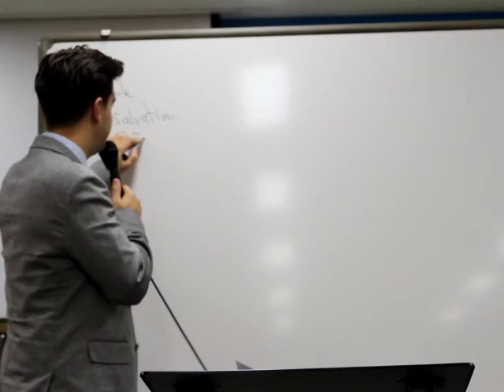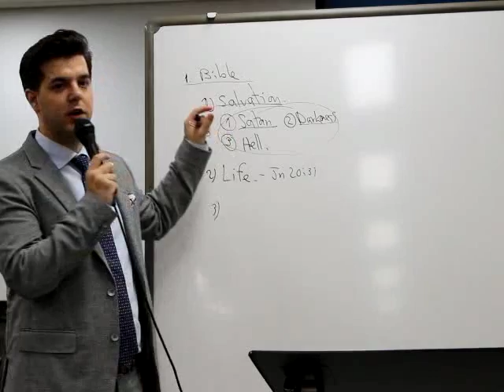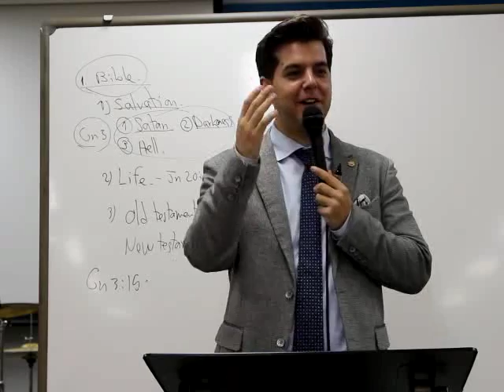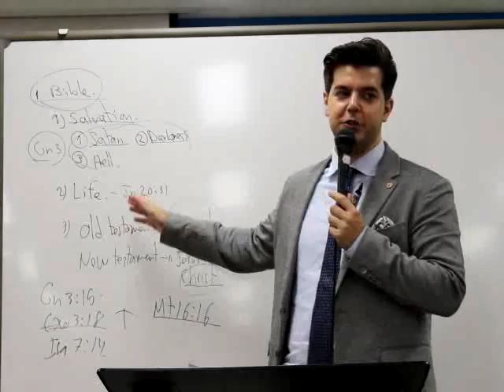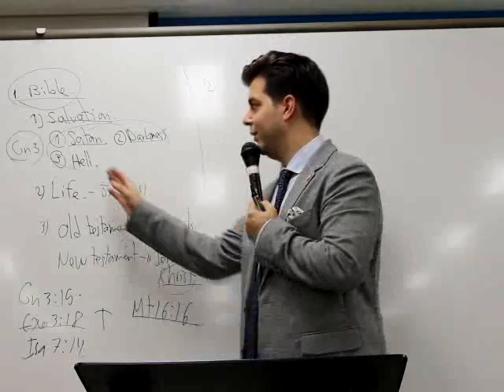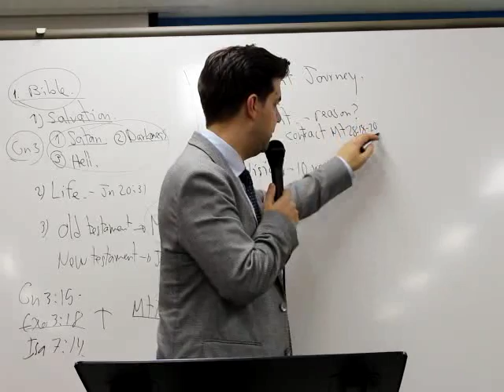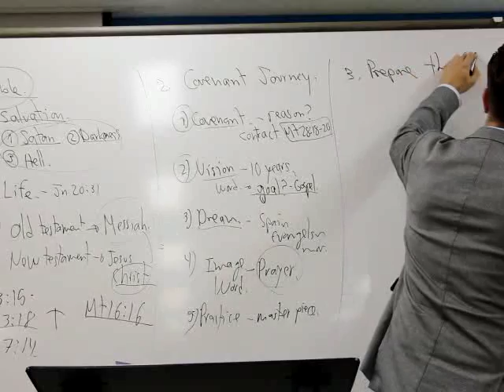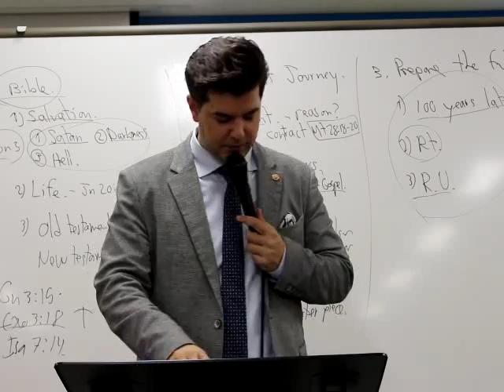180916 MMM Sunday service 'Like snakes and doves'